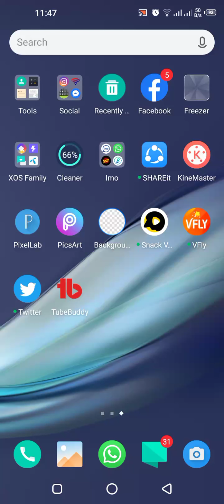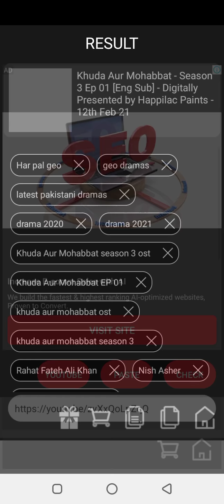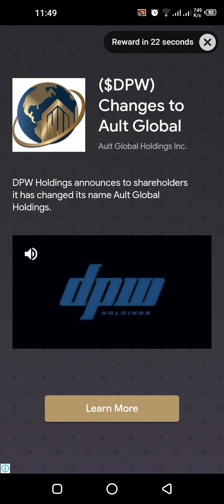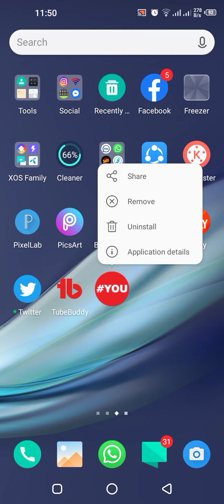Now how to copy video cutter on youtube | Ab kise b youtubers ki video ka tags copy kare